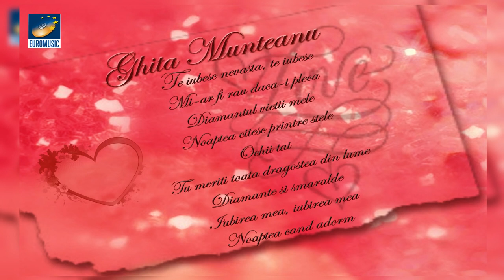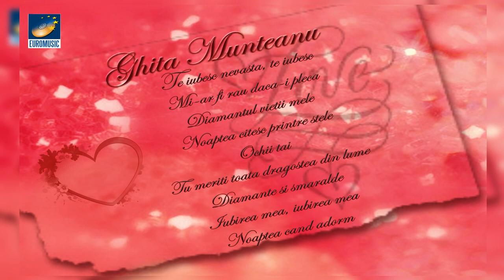Ghita Munteanu Cantece de dragoste 1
Aceste materiale sunt o productie proprie Ghita Munteanu

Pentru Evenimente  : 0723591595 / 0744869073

ATENTIE !
Nu copiati si repostati pe alte canale de youtube materiale de pe contul Ghita Munteanu pentru ca vor fi sterse si riscati inchiderea contului !